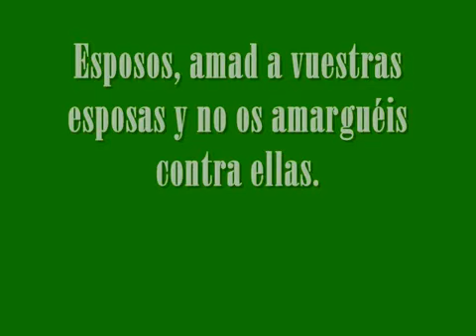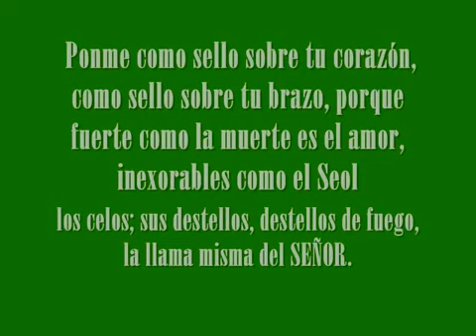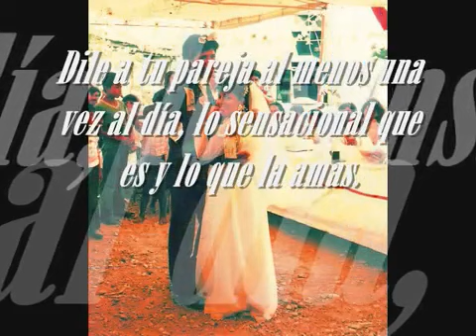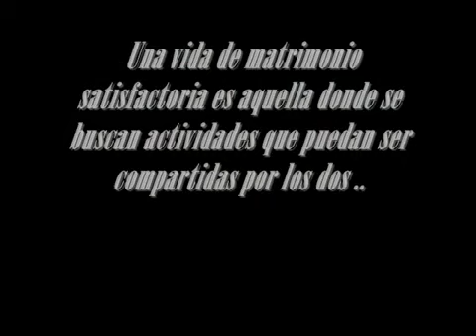No fue la suerte autor Lorenzo Hernandez